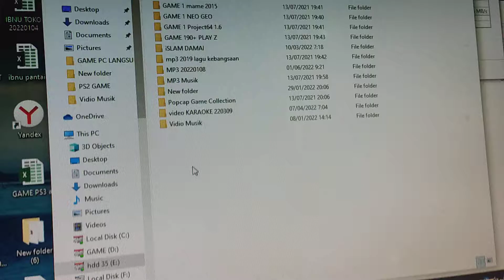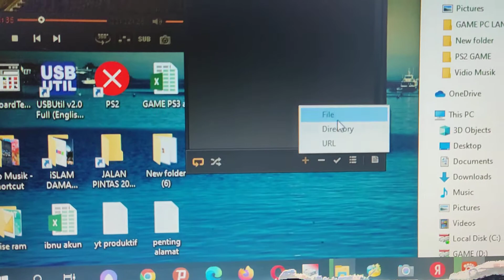cara menggunakan gom player untuk karaoke in ibnu pbun 90